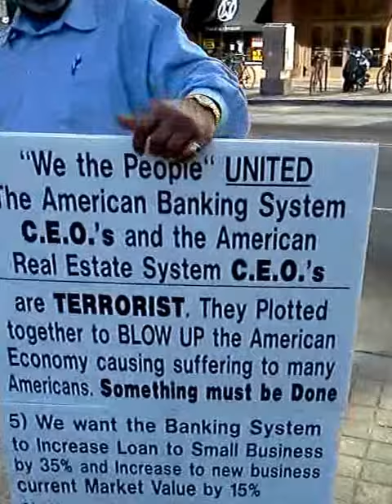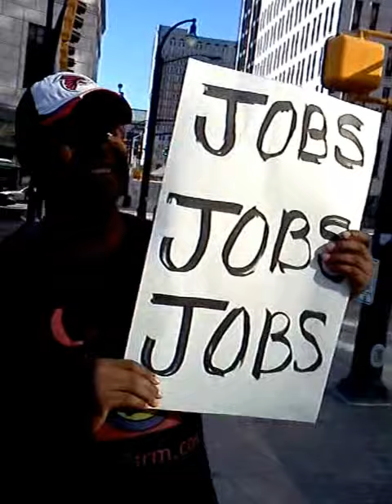Occupy Atlanta. Omar Hassan & Mike. 10/17/2011.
Occupy Atlanta. 10/17/2011